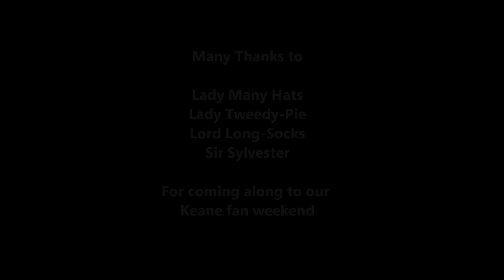Classic Cycle Group Interview @ SLC - (Aug 8th 2015)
A short interview with 4 members of The Classic Cycle Group who appeared in Keane's music video 'Sovereign Light Cafe' filmed on Saturday 8th August 2015 outside the famous cafe in Bexhill as part of our International Keane fan weekend.